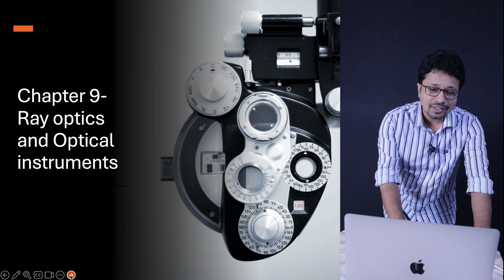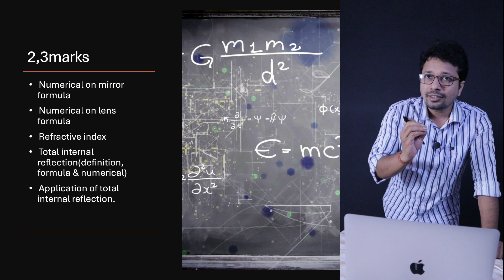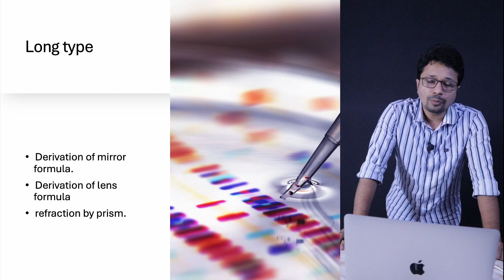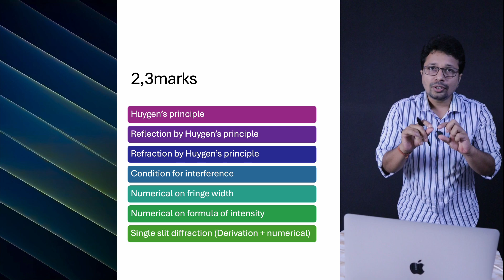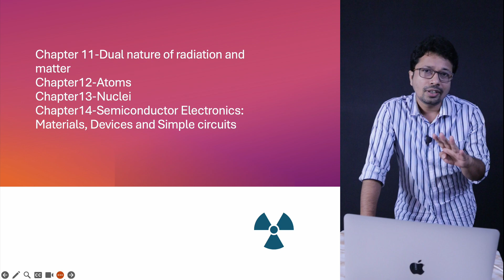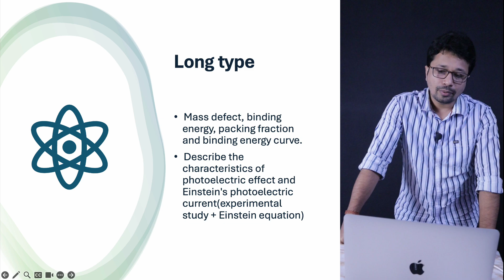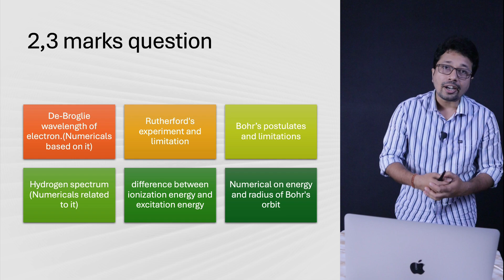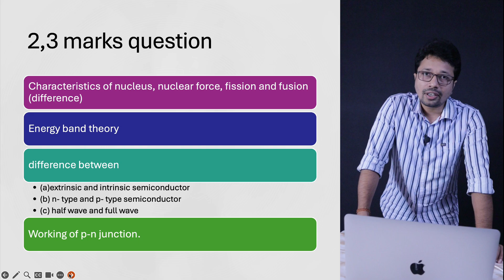CHSE Physics Class 12 Selection Question 2025 most important questions of physics for chse2025